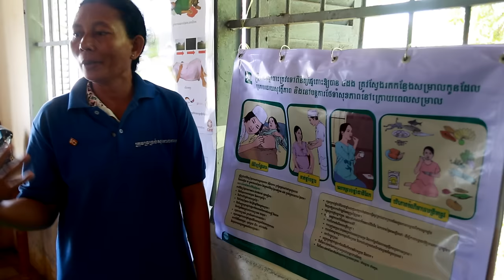5 Things You Need to Know About Healthy Moms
Every day, about 800 women die from preventable causes related to pregnancy and childbirth. Learn how you can work with CARE and your policy makers to solve this problem.

Videography and Editing by David Rochkind